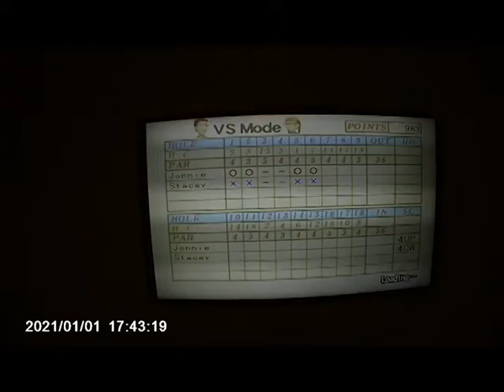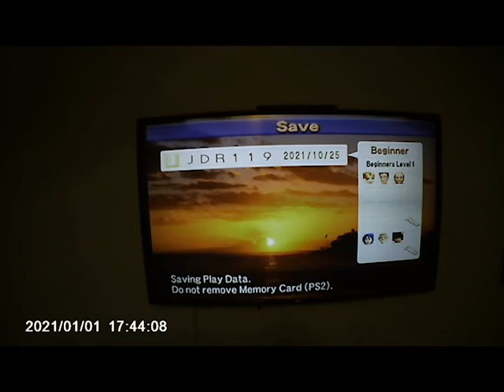Lets Play Hot Shots Golf 3 Part #4 VS Mode Stacey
If you see a date and time on the bottom left it's because I recorded this from my action camera.